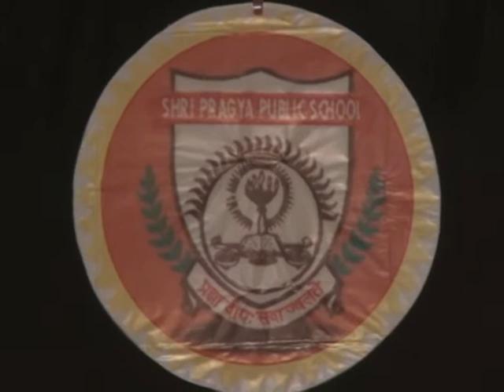Annual Day Function 2014 Pre Primary {Part 1 }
Shri Pragya Public School Annual Day